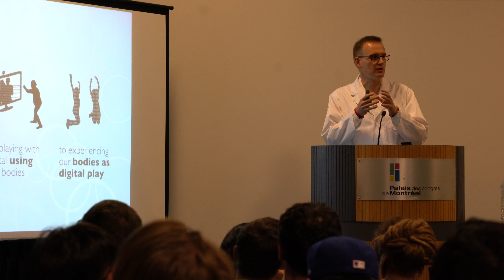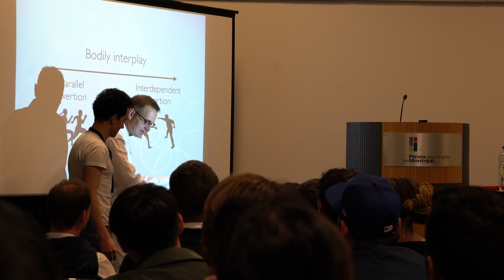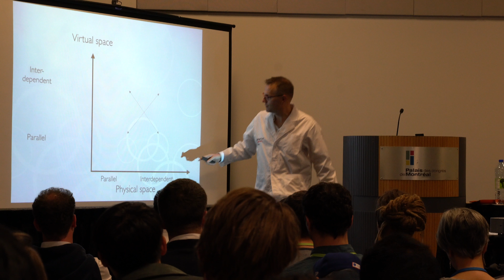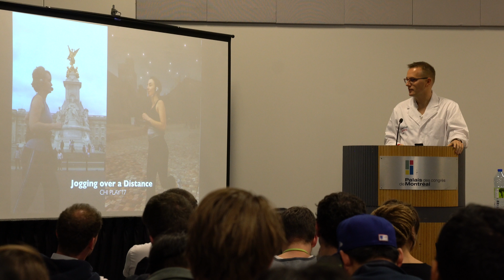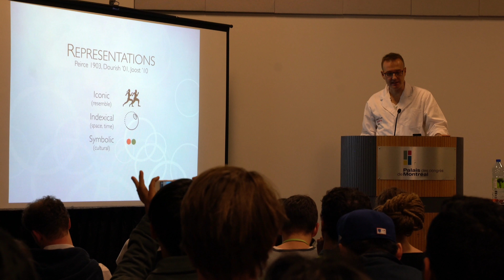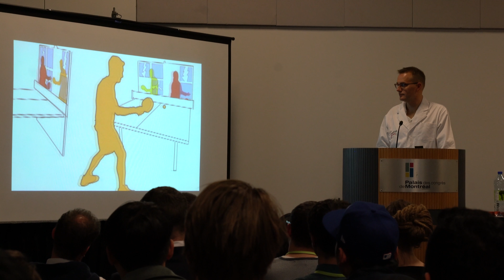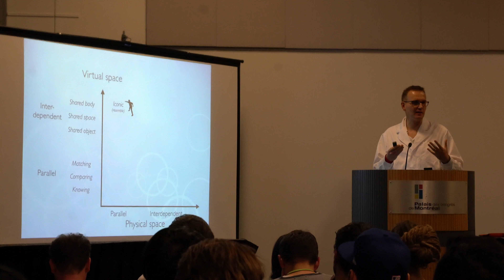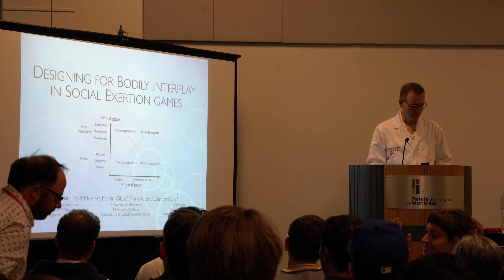CHI 2018: Designing for Bodily Interplay in Social Exertion Games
Florian 'Floyd' Mueller from the Exertion Games Lab at RMIT University presents "Designing for Bodily Interplay in Social Exertion Games" at CHI 2018 in Montreal, Canada.